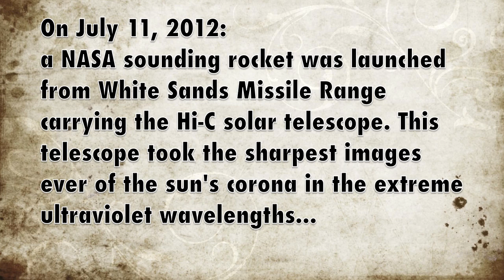Sharpest Images of Sun's Corona Captured by New Telescope | NASA Hi-C Sounding Rocket HD Video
- these are some of the most detailed views of the solar corona ever taken in ultraviolet light. They were taken by the "Hi-C" (High Resolution Coronal Imager) telescope launched on a NASA sounding rocket. Please rate and comment, thanks!
Credit: NASA